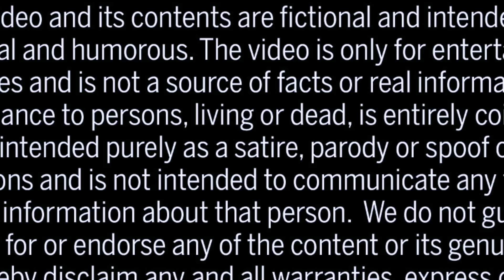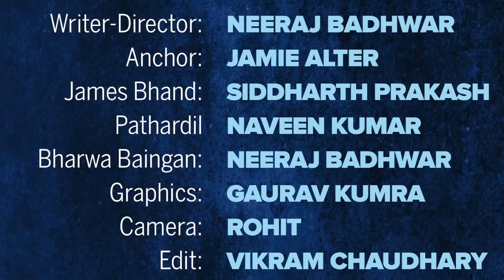14 August को बीमार पड़ेगा आधा देश | सुरक्षा एजेंसियों ने किया अलर्ट | Fake it India Latest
14 August को बीमार पड़ेगा आधा देश | सुरक्षा एजेंसियों ने किया अलर्ट | Fake it India Latest

Get ready to ROFL as we bring you the most side-splitting prank of the year! 🎉 In our latest YouTube adventure, we've cooked up some uproarious fake news that's causing a wave of laughter and confusion. 📰🙈

🏖️ Picture this: It's August 15th, and suddenly, a rumor starts spreading like wildfire - a surprise public holiday! 🇮🇳🎈 But there's a twist! The crafty plan? People are trying to persuade their bosses for an extended weekend by taking Monday off! 😎📆 Who can resist a hilarious attempt at stretching out their holiday vibes?

🤪 Watch as we capture the most comical reactions from folks falling for the prank, making hilarious excuses, and plotting their 'getaway' strategies. From outlandish excuses to downright outrageous ideas, you won't believe the lengths some will go for an extra day of relaxation. 💼🏃‍♂️

🎥 Our candid camera catches it all - from the initial shock to the giggles that follow. Don't miss a moment of this sidesplitting adventure as we unveil the truth behind the epic long weekend scheme! 😄

Let's spread those good vibes and infectious laughter together! 🤣🤣🤣